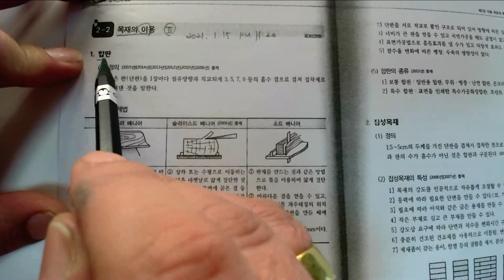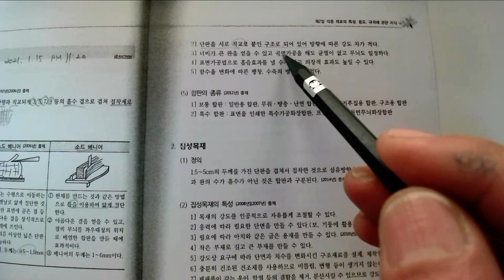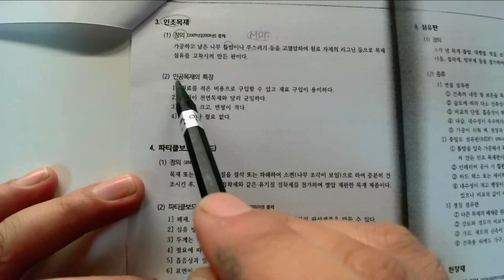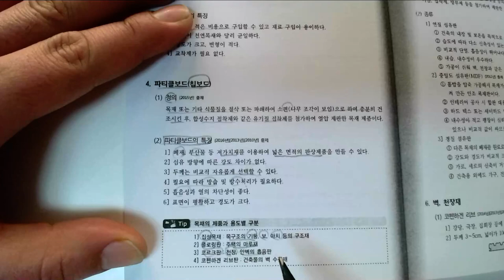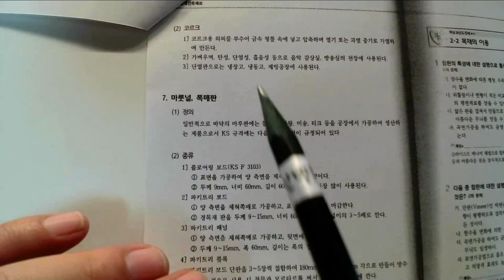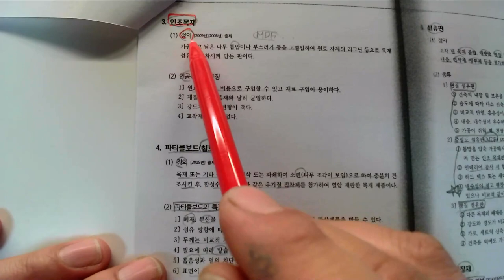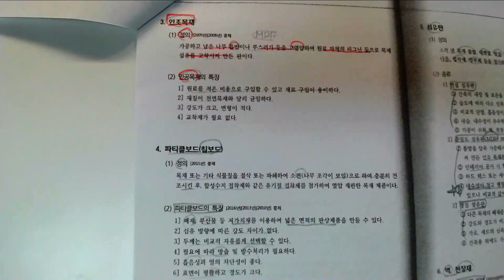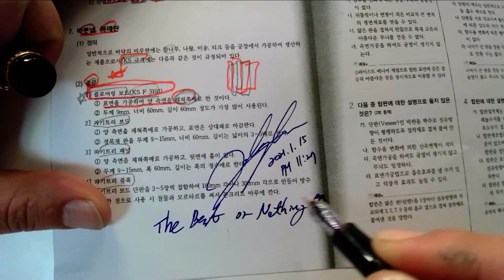7_각종 재료의 특성, 용도, 규격에 관한 지식_03_목재의 이용(2021. 1. 15.촬영_ 제1회 정기기능사 실내건축기능사필기)_안샘과함께하는 2021. 최신실내건축기능사!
7_각종 재료의 특성, 용도, 규격에 관한 지식_03_목재의 이용(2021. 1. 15.촬영_ 제1회 정기기능사 실내건축기능사필기)_안샘과함께하는 2021. 최신실내건축기능사!

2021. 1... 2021년 제1회 국가기술자격증 실내건축기능사(2021. 1회 정기기능사 공개문제) 취득을 위해 울산공업고등학교 건축과 1~3학년 학생을 대상으로 원격수업에 이루어지는 수업입니다.